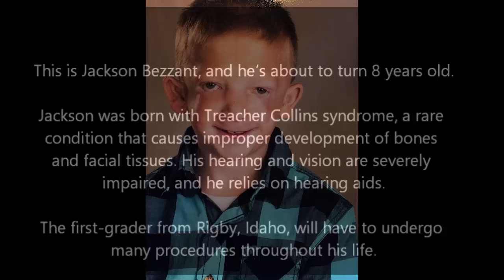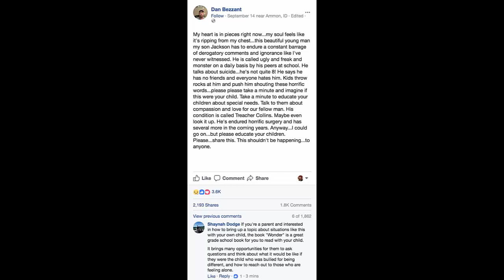7-Year-Old Is Branded A ‘Monster’ Before Dad Teaches His Bullies A Lesson With Facebook Post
Dan decided enough was enough. He took to Facebook after the incident at school with a powerful and frightening public post:

My heart is in pieces right now and my soul feels like its ripping from my chest and this beautiful young man my son Jackson has to endure a constant barrage of derogatory comments and ignorance like Ive never witnessed. He is called ugly and freak and monster on a daily basis by his peers at school. He talks about suicide and he’s not quite 8!

He says he has no friends and everyone hates him. Kids throw rocks at him and push him shouting these horrific words and please please take a minute and imagine if this were your child. Take a minute to educate your children about special needs. Talk to them about compassion and love for our fellow man. His condition is called Treacher Collins. Maybe even look it up. Hes endured horrific surgery and has several more in the coming years. Anyway & I could go on … but please educate your children.

Please share this. This shouldn’t be happening and to anyone.

I will make and upload Story Videos everytime, everywhere and maybe everyday.